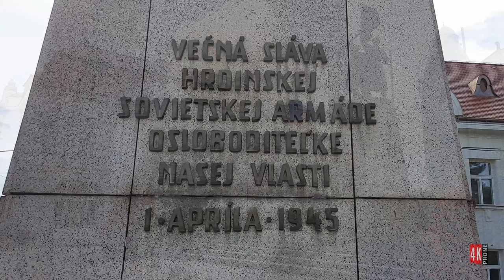Trnava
Music name: N o Copyright Romantic Music | Emotional Piano

Shot on Galaxy A 51